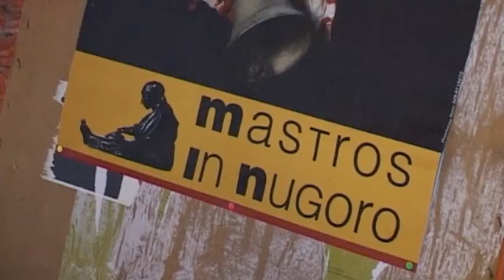Fiepet confesercenti su proliferare sagre 28 10 17